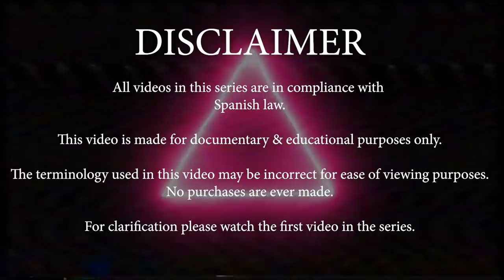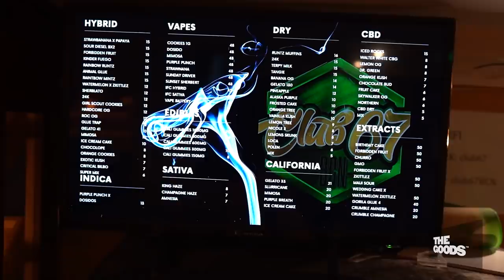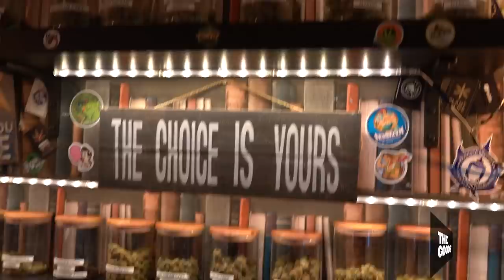Buying & Trying EVERYTHING On The Menu!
Starting off the Barcelona trip Produced by The Goods with an almost Mr Beast meets Buzzfeed's worth it style video... This is a big one. Buying & trying everything on the menu!

Are there any other videos you'd like to see in the future which are in the same style as Mr Beast or Buzzfeeds Worth It?